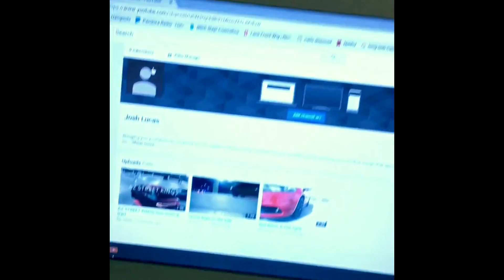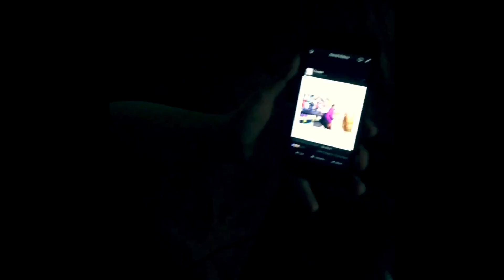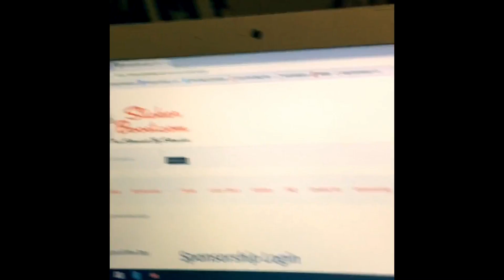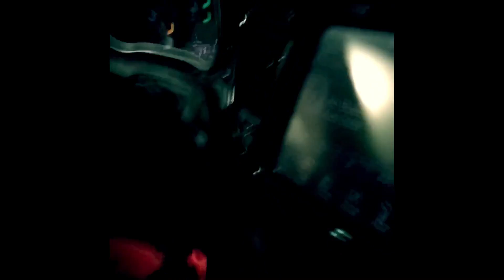The Beggining- A Behind the Scene Look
Hey guys here's the first video to a new beginning! Here we go a look behind the scenes from the photos and videos this is my life!

🔴Braum Racing Seats: @braumracing @teambraum
◼️Ez-Lip: @ezlip_official
🔴Lighting Trendz: @lightingtrendz
◼️Stickerboost: @stickerboost
🔴ApachePine: @apachepine